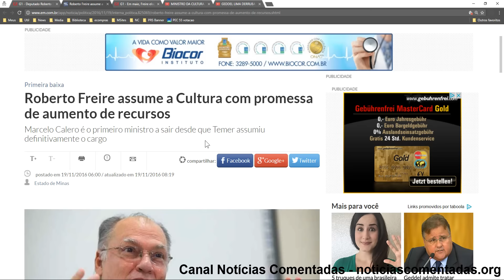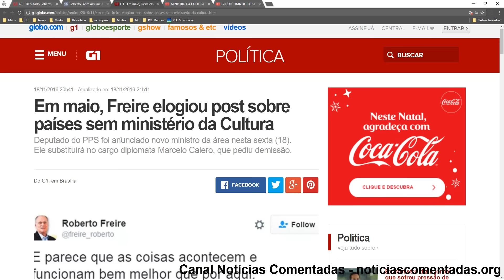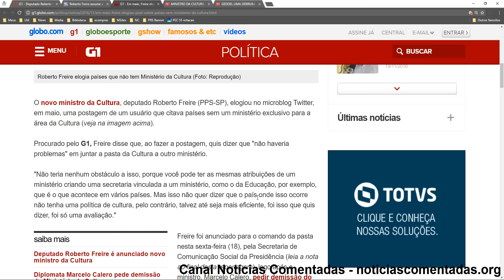MINISTRO DA CULTURA NÃO VÊ NECESSIDADE DE MINISTÉRIO